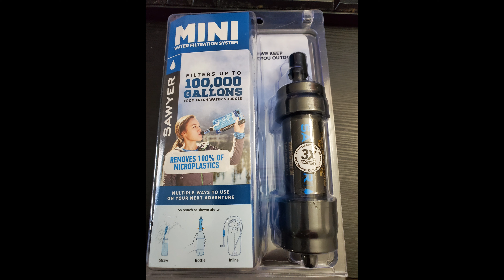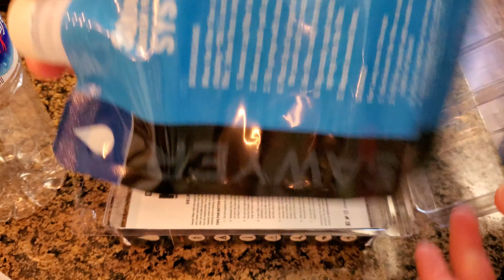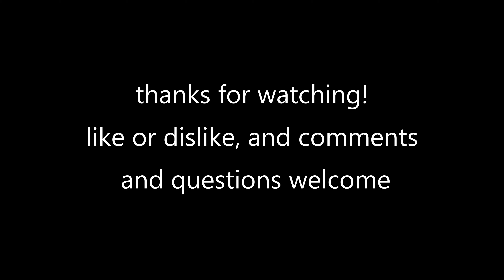THE best water filter for the money?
I pick up and try out the Sawyer mini water filtration system. It claims to remove basically anything from the water from micro plastics to bacteria. I picked this one up for around $20 at Walmart in the camping section, with my own money because I thought it would be a good backup to bottled water in the event of crisis. Questions and comments welcome. Cheers!